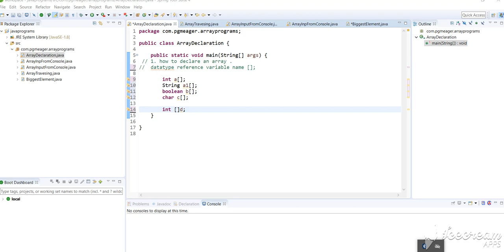How to Declare Array In Java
Hi Everyone,

This video explains to you how to declare an array, I have made a playlist that gives clear cut about the array and their base.